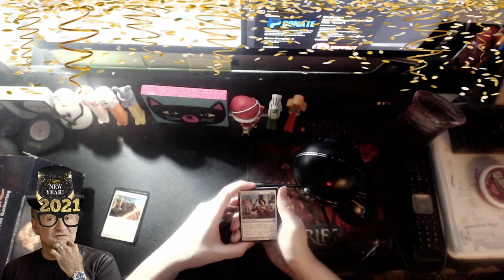A Story From Stream | How I Almost Got Scammed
Online sugar daddies aren't real!

Edited by - Jeffery